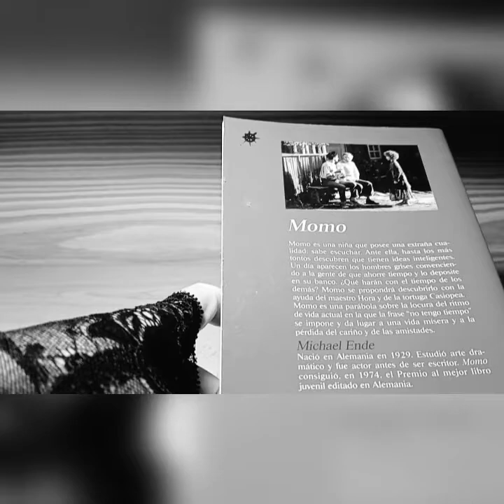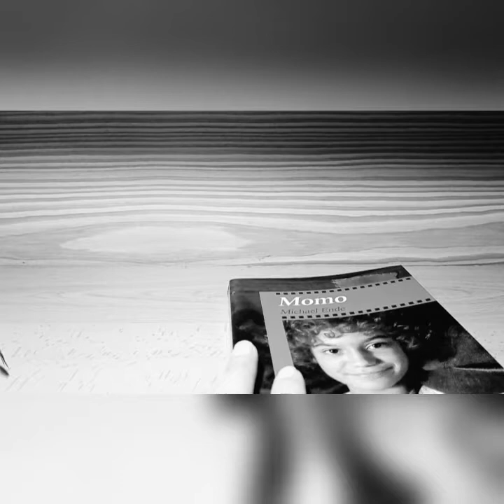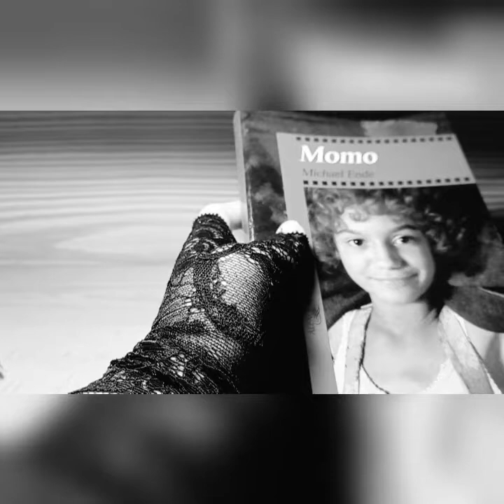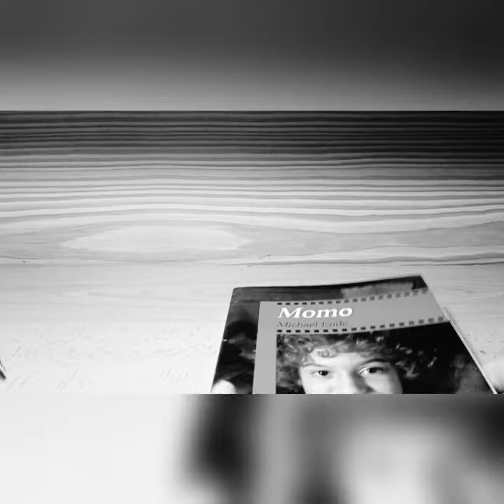Reseña de Momo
Hola a todos soy Arantxa me gusta la lectura, las series y películas.
En mi canal subo videos sobre libros, leo cuentos.